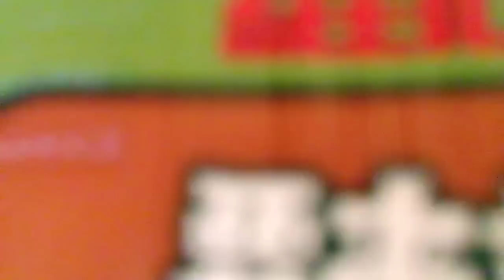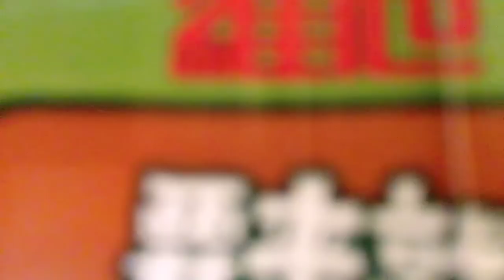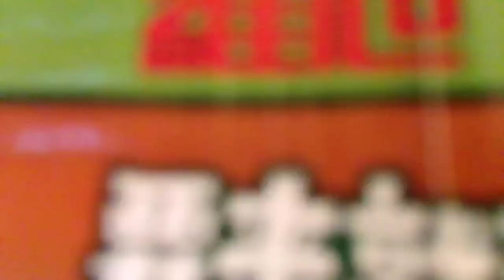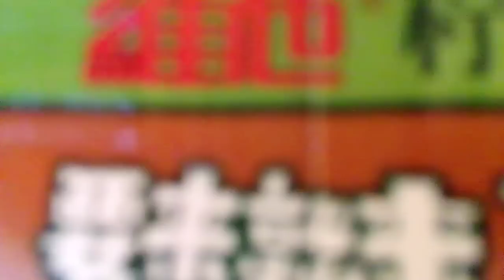【线下 狼人杀】09 21 #1 申屠、少帮主、二珂 人狼恋教学局